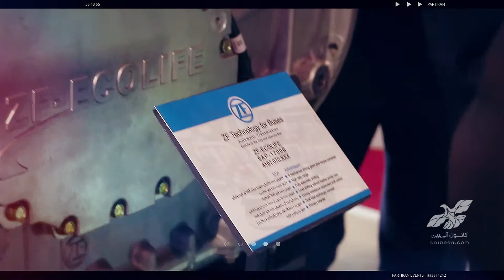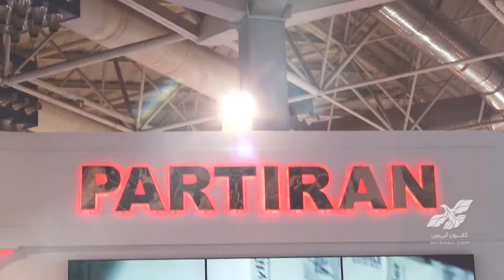Iran Auto Parts Exhibition Event Recap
◽️Production Agency: Anibeen Advertising Agency
  ◽Client: Partiran Company
  ◽️Director:  @HessamBakhtiarzadeh
  ◽️Director's Assistant:  Alireza Banijani

About Anibeen:
We are Anibeen, a small private group of talented and skilled people with great portfolio in Advertisement, TVC, Film production, Marketing services.
We at Anibeen are always willing to explore new opportunities and are ready to expand our capabilities by facing new and challenging projects.